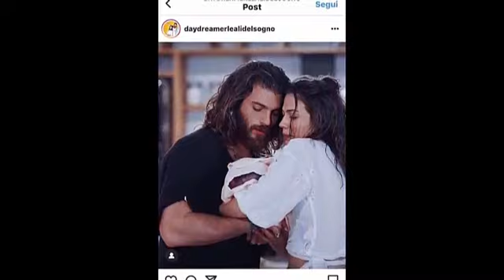¡La decisión final de Can Yaman!